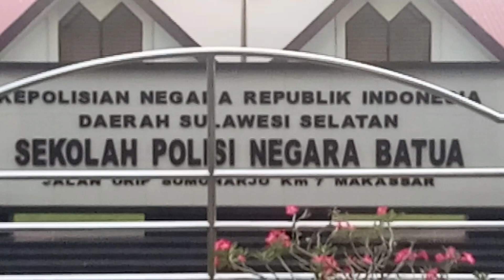GAYA RAMBUT CEPAK SISWA BINTARA POLRI SPN BATUA MAKASSAR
CUKUR RAMBUT CEPAK SISWA SEBA ANGKATAN 47 SPN POLDA SULSEL